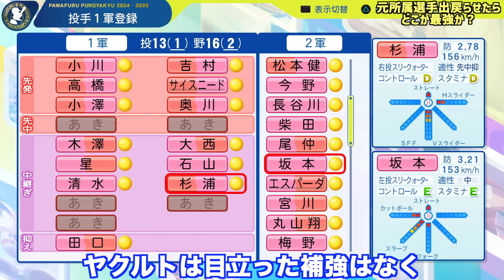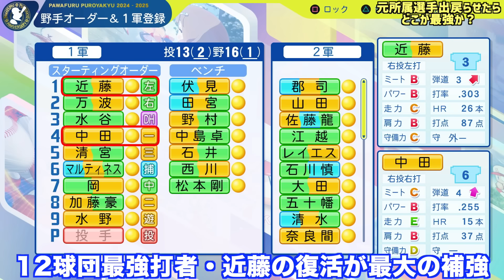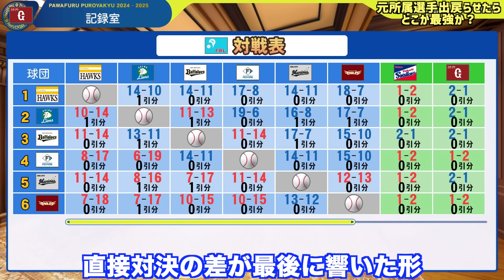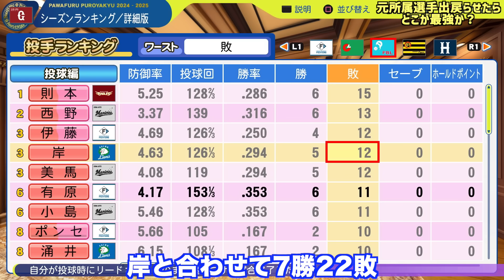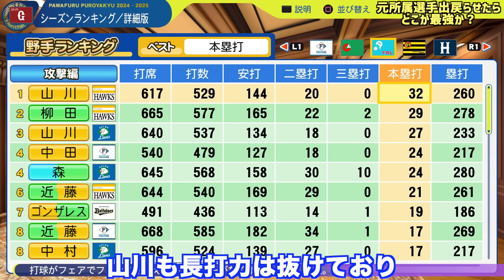【出戻る喜び】過去所属経験ある選手を呼び戻してペナントしたらどこが優勝するのか？【パワフルプロ野球2024】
■前回動画
・出身高校別にチームを組んだらどこが優勝するのか？【eBASEBALLパワフルプロ野球2023】

・12球団の本拠地がある都道府県の出身者でチームを組んだらどこが強いのか？日本シリーズまでやってみた【eBASEBALLパワフルプロ野球2020】

・【OB参戦】12球団本拠地がある都道府県出身者（歴代）でチームを組んだらどこが強いのか？【eBASEBALLパワフルプロ野球2022】

■関連動画
・現役ベストナイン経験者と未経験者でチームを組んだらどちらが強いのか？日本シリーズやってみた【eBASEBALLパワフルプロ野球2020】

・歴代日本人メジャーリーガーVS平成生涯NPB選抜でチームを組んだらどちらが強いのか？日本シリーズやってみた【eBASEBALLパワフルプロ野球2020】

・12球団の全選手を全盛期にしたらどこが優勝するのか？壮絶な日本シリーズ最終戦に...【eBASEBALLパワフルプロ野球2020】

・歴代鈴木さんVS高橋さんでベストナイン組んだらどちらが強いのか？日本シリーズやってみた【eBASEBALLパワフルプロ野球2020】

・12球団を甲子園出場経験者だけにしたらどこが強いのか？誰がタイトルを獲得するのか【eBASEBALLパワフルプロ野球2020】

・平成歴代助っ人外国人をセとパでチーム作ったらどちらが強いのか？日本シリーズで戦わせてみた【eBASEBALLパワフルプロ野球2020】